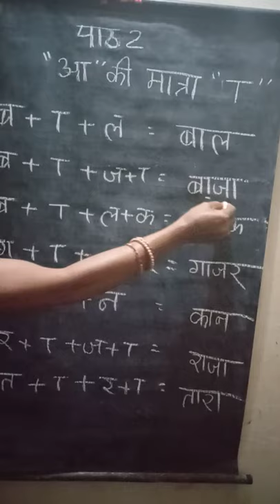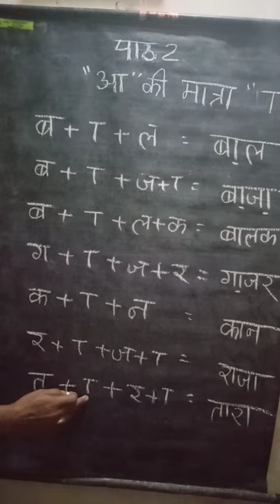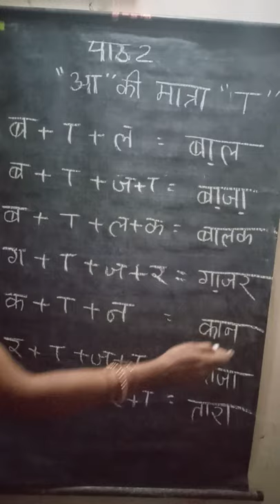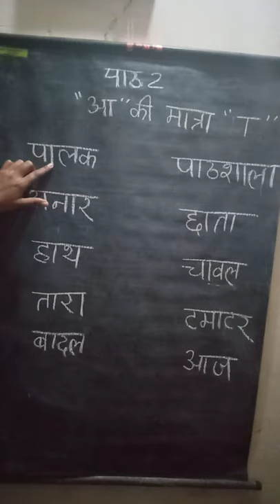Class 2 Hindi Reader chapter 2